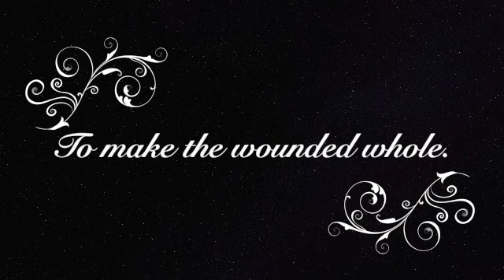There is a Balm in Gilead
An arrangement for oboe and piano recorded at Christ Church Markdale